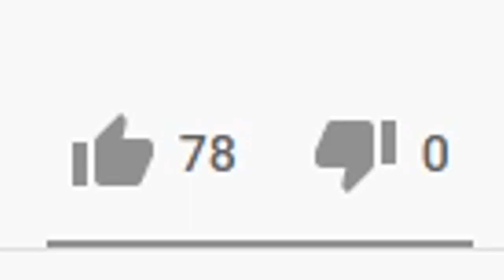Minecraft One Block Lucky Block | #3 | ศึกล่ามังกรครั้งสุดท้าย (END)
พวกเราเริ่มสร้างพื้นที่มากขึ้น แล้วก็ได้ไปสำรวจลักกี้บล็อคในแต่เกาะแล้ว ก็ถึงเวลาที่จะไปสำรวจเกาะที่ยังไม่เคยไปสำรวจ งานนี้พวกเราจะต้องเจอกับอะไรบ้าง มาให้กำลังใจกันได้ครับ

⚱ ช่องทางTwitter ⚱